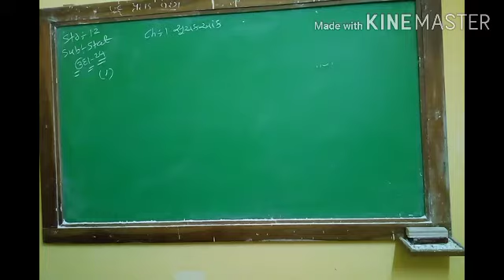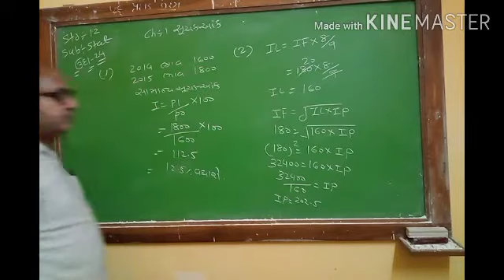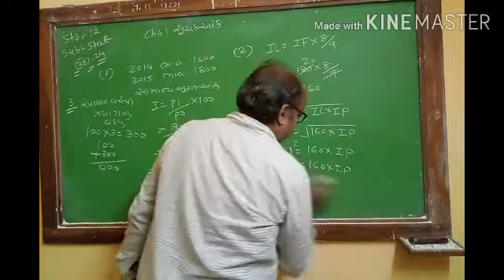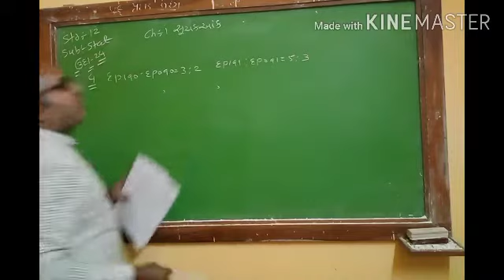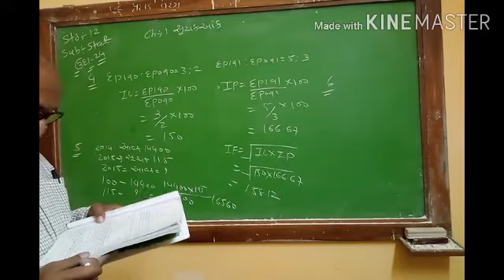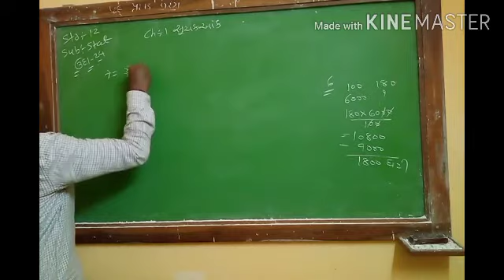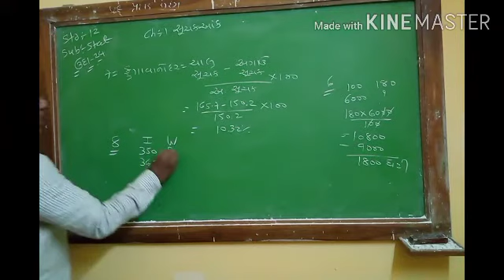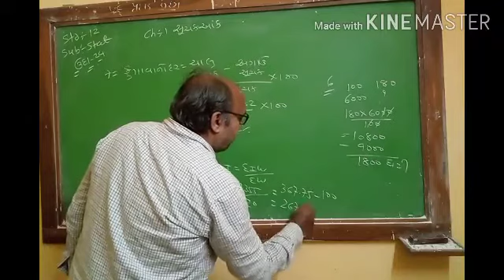Std12Stat Chap-1(Examples)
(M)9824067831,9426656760